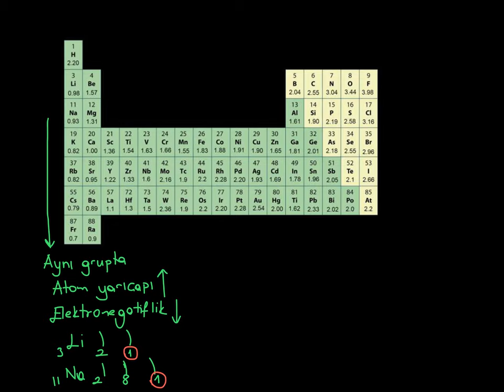30. Modern Atom Teorisi_4. BÖLÜM: Periyodik Özellikler_7_Elektronegatiflik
Elektronegatiflik nedir? Periyodik sistemde elektronegatifliğin değişim eğilimi nasıldır?